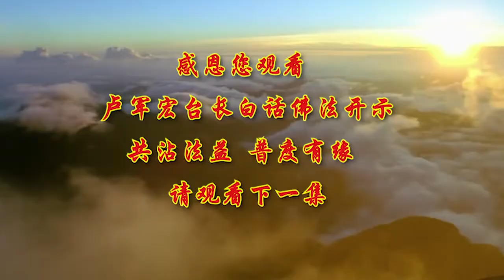卢台长【第1集】【起心动念即是业】 卢军宏台长白话佛法开示 2020年2月21日（更新文件）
来自全世界的佛友们和心灵法门的弟子们，大家晚上好。师父跟大家今天讲《白话佛法》，能够让大家开悟、明性是最重要的。

我们每一个人在这个世界上有时候总是不认识自己，我们可以认识别人，但是不能认识自己。就像一个人自己有很多毛病自己都不知道，当别人告诉他的时候才慢慢知道，“哦，我还是这样啊？”实际上，你不认识自己的话，不能找到自己身上的业障和因果。所以任何人学佛，要从真正认识自我开始；连自己都不认识自己，不知道自己有多大的能量、有多大的能力去做某些事情——到底今天胃口有多大，今天能够做什么事情……了解自己，才能了解别人。所以一个人连自己身上各种各样的能力都不知道，而且根本不知道自己能干什么，他怎么能够了解佛法呢？所以，真正地学 会认识自我，一生才能把人做好。不是单单说做佛，就是做人，也要认识自己啊——我身上有多少缺点？我这个人耳朵根软；我这个人喜欢把别人 的话传过去传过来；喜欢什么事情，还没真正了解它，已经开始做了……那么这就是人的毛病。

所以真正学佛的人一定要了解自我，然后才能驾驭自我；做到驾驭自我之后，才能拥有无我——把自己忘记。所以学佛人肯吃苦，念念为别人，一切为众生。就像一个母亲在家里，脑海里总是想着自己的孩子，总是想着别人，母亲吃了很多苦。因为她的心想着别人，才得到别人的尊敬。实际上懂得能够为别人想的人，本身就拥有了无量的境界。你们交朋友，如果一个人一开口就是讲自己——讲自己的感受，讲自己怎样怎样，这个人没有无量的境界。

能够放下自己，才能真正了解众生。过去有很多徒弟跟师父学佛，天天打坐、念经、磕头，他们说：“我这样就能成佛了吗？”师父就告诉他：“你打坐也成不了佛，你念经也成不了佛。”那么很多徒弟就问师父：“那我怎样能够成佛呢？”师父就告诉他：“因为佛从来没有想过自己要成佛。”这个哲理就是告诉我们：我们只管耕耘，不问收获。很多人怎么会成为一个受人尊敬的人？一个学佛人，怎样能够让自己变为菩萨？因为他无我。 他没有想过“我今天要做什么事情，是为了我的将来、我的名、我的利……”，因为他一切都忘记了。

没有我相，才能有佛相。一个自私的人，哪来的佛相？所以佛从来没有想过自己要成佛，他成佛了。一个善良的人从来没想过要占别人便宜，但是他最后成为一个受人尊敬的人。佛想过什么？佛只想：怎样来救度众生？怎样来施舍予别人？怎样能够让每个人心灵充满智慧和般若？佛菩萨每天就是想着怎样帮助别人、方便众生。如果我们天天想着舍下自己，能够为别人多多着想，凡事为别人服务，每天想着“我应该为他多做一点，我应该帮助他，我应该去承担责任”，然后每一天默默地付出，而且不夸耀自己，慢慢地只是在责任中理解、包容、原谅，在学佛中没有任何欲望和贪图，这就是无欲。一个人没有欲望地付出，就是未来的菩萨。

我们做人，不管做什么事情，不要想象着“我能做什么，我以后要成为什么，我想得到什么”，一切都是梦幻泡影。在这个世界中，只有真心地对待众生，真心地爱戴众生，真心地宽待别人，才能把自己的佛心全部舍出去，你会得到众生的佛性，因为你救度了众生的佛性。很多人天天说“我要成佛，我要一世修成，我要求得到……我能够一世修成、能够改变自己”，其实这种需要，佛都是没有的。因为不管什么事情，佛对我们没有任何欲望，所以我们做事情、做人，也不要动不动为自己来打算。真正能够为别人所想、为别人而活的人，愿力就出来了。很多人，你说他有没有愿力？他有愿力。愿力在哪里？愿力在心里。愿力不是告诉别人，愿力是自己用真心默默地耕耘。

行愿之道：你今天有愿力，你还要去行；当你行了这个愿力，你才能修成正果。佛没有想过自己要成佛，佛也没有想过要帮助别人，但是佛天天在做佛的事情，在救度众生，他怎么会不成佛呢？我们人，想做一个好人，只要你天天做好事，不去想“我是个好人”，你难道不就是一个好人吗？ 所以功德怎么来的？默默耕耘。

一个人能够舍去身上的毛病，舍去自己内心的贪、瞋、痴，实际上就是在佛的道路上精进修行。

一般人学佛拜佛都是有求的，如果你去求了，说明你想得到什么，那你就会有得失之心。今天不管做什么善事，我没有去求，我觉得学菩萨是应该的，学佛是应该的，为别人付出也是应该的，我没有任何条件作为自己的交换，否则就不能成就佛道。很多人为什么自己舍了而得不到？因为他在舍的时候，他就想着要得回来。如果一个人直接就能得，实际上就是他舍了。佛从来没想过从我们这里得到什么，但是佛一直在帮助我们，这不就是我们的福报？不就是我们自己做功德而佛给我们的加持吗？所以做 人要学会拥有无量的德，才会拥有无量的福。无量的德是怎么来的？是守戒。无量的德是哪里来的？那是因为你自己没有任何私心地付出，当一个人没有私心地付出，你就拥有了道德。

学佛人要不为自己，好好做人，多帮助别人。当你无私帮助别人的时候，难道你得不到吗？表面上有些理论是空洞的，要想达到无私、无我的心境，谈何容易啊！但是在现实生活中，就有很多人做着那些无私无我的工作。这就是师父经常跟你们说的，一个母亲没有自己，她没有私心地照顾孩子、照顾家庭，她根本不想从这个家庭得到什么，她只是一昧地付出，这就是母亲的无私和无我。所以天下的母亲非常受人尊敬，被称为伟大的母亲。当一个人无私地去付出的时候，你就破掉了自己的“我相”。就像很多人做了很多好事，人家说：“你做了这么多好事，功德无量！”“没有啊，我没有做什么。我没有功，我也没有德。”事实上你有功德吗？有的啊。你用得着自己去讲吗？这就是学佛做人的一个方法。

功和德在你内心的起心动念当中。你的功是怎么来的？你刚刚想到去帮助别人，你就有功了。“我要去帮助他，我要去解救他，我要去扶持他。”这就是功。当你真正去做了，你这个德就来了，因为你的道德使你付出了时间，使你为别人的很多利益而牺牲自己的利益，那你就是无相境界。不为自己，只为他人，说明你内心的意识当中已经有戒道。什么叫戒道？“戒”就是戒律的戒，“道”就是佛道。一个人想成就佛道，必须要守戒。当你克制自己的私欲去帮助别人的时候，你就拥有了戒道。

很多人在做人当中、在生活当中，私心杂念太多，每一天有太多的贪求、妄想和妄念，要这个、求那个，根本就控制不住自己的起心动念。什么叫起心？别人告诉你一件事情，你心一动，这叫起心。什么叫念头？看到好吃的食物、好看的东西，自己想要占有，那么念头就出来了；对一件事情不理解，就会杂念出来了。当一个人起心动念的时候，其实他已经在用因果做着自己的行为。

因果非常的严厉，它是一个挥之不去的阴影。一个没有清净心的人，一定会造因结果。我们现在人总是说“这结果怎么样？”结果你自己最清楚，你今天偷东西了，结果就是被别人抓住；你今天讲别人坏话了，结果就是被别人骂。结果就是结成的果实，如果你结善，那么就有善果；你清净了，就有清净果；你今天圆融了，有圆融果；你真正地守戒，你就会得一个戒果。一个守戒守得好的人，经常会有人对他讲：“你这个人守戒守得好。”“你是怎么不生气的？你怎么能够放得下的？你怎么什么事情都想得清楚，都能放得下？”其实，这个人心中很明白，因为今天是今天，明天是明天。今天跟明天一样吗？不一样。明天跟下个礼拜一样吗？不一样。下个礼拜跟下个月一样吗？不一样。下个月跟明年一样吗？又不一样。一切都在变化当中，所以叫无常。

我们人傻就傻在想不通的时候，还拼命地往里边去钻，还拼命地去想，起心动念每天在犯戒之中。你们说你们哪一天不犯戒？你就是开着车，看见一个女孩子好看一点，你多看了一眼，就是犯戒；你今天看见一个帅哥，你多看一眼，就是犯戒；你今天是学佛人，你觉得自己应该多拿一点，也是犯戒，一切都是你的起心动念引起的。

201 Henderson Road, #09-15 Apex @ Henderson, Singapore 159545